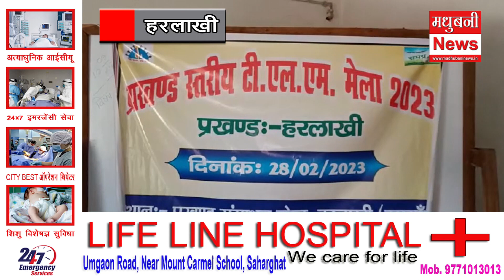BRC में हुआ TLM मेला। शिक्षक/शिक्षिकाएं ने TEACHING LEARNING MATERIAL का किया प्रदर्शन।